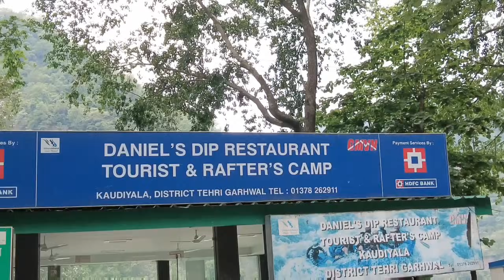GMVN - Tourist Rest House Kaudiyala Rishikesh || Beautiful Wooden Cottages || Famous Rafting Point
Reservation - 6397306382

The GMVN Tourists' rest house is located at Kaudiyala on the main road close to River Ganges. Rishikesh is 32 kms away from it and is known for famous white water rafting.
Kaudiyala is one of the famous river beach camps that is located on the banks of the holy River Ganges and is famously known for its range of services and facilities. The hotel offers a plethora of services and facilities to guests as accommodation facilities, adventure sports, and much more that are value for money and assure a pleasant stay of travelers around. The rooms at the hotel are categorized under different categories and affirm relax and hassle-free stay of guests.
The hotel rooms are well-furnished with all modern amenities and facilities and affirm a range of services to guests. Attached washrooms, tv, intercom and various other services are provided.
The hotel also offers well-cooked food. The hotel has an experienced staff of chefs and attendants who ensures that guests completely enjoy their stay here. Food is cooked in homegrown spices.